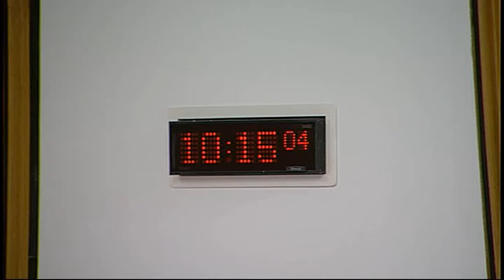Justice Committee - Scottish Parliament: 6th January 2015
- Scottish Parliament Justice Committee. Agenda

1. Decisions on taking business in private: The Committee will decide whether to take items 7, 8 and 9 in private.

2. Subordinate legislation: The Committee will take evidence on the Advice and Assistance (Assistance by Way of Representation) (Scotland) Amendment Regulations 2015 [draft] from—
Paul Wheelhouse, Minister for Community Safety and Legal Affairs, Denise Swanson, Head of Access to Justice Unit, and Alastair Smith, Directorate for Legal Services, Scottish Government.

3. Subordinate legislation: Paul Wheelhouse (Minister for Community Safety and Legal Affairs) to move—
S4M-11913—That the Justice Committee recommends that the Advice and Assistance (Assistance by Way of Representation) (Scotland) Amendment Regulations 2015 [draft] be approved.

4. Subordinate legislation: The Committee will take evidence on the—
Regulation of Investigatory Powers (Covert Surveillance and Property Interference – Code of Practice) (Scotland) Order 2015 [draft];
Regulation of Investigatory Powers (Modification of Authorisation Provisions: Legal Consultations) (Scotland) Order 2015 [draft];
Regulation of Investigatory Powers (Covert Human Intelligence Sources – Code of Practice) (Scotland) Order 2015 [draft];
from—
Paul Wheelhouse, Minister for Community Safety and Legal Affairs, Graeme Waugh, Investigatory Powers Team, Police Division, and Kevin Gibson, Directorate for Legal Services, Scottish Government.

5. Subordinate legislation: Paul Wheelhouse (Minister for Community Safety and Legal Affairs) to move—
S4M-11910—That the Justice Committee recommends that the Regulation of Investigatory Powers (Covert Surveillance and Property Interference – Code of Practice) (Scotland) Order 2015 [draft] be approved;
S4M-11915—That the Justice Committee recommends that the Regulation of Investigatory Powers (Modification of Authorisation Provisions: Legal Consultations) (Scotland) Order 2015 [draft] be approved;
S4M-11916—That the Justice Committee recommends that the Regulation of Investigatory Powers (Covert Human Intelligence Sources – Code of Practice) (Scotland) Order 2015 [draft] be approved.

6. Subordinate legislation: The Committee will consider the following negative instruments—
Regulation of Investigatory Powers (Authorisation of Covert Human Intelligence Sources) (Scotland) Order 2014 (SSI 2014/339);
Mutual Recognition of Criminal Financial Penalties in the European Union (Scotland) (No. 2) Order 2014 (SSI 2014/336);
Mutual Recognition of Supervision Measures in the European Union (Scotland) Regulations 2014 (SSI 2014/337).

7. Modern Slavery Bill (UK Parliament legislation): The Committee will consider a draft report on the legislative consent memorandum (LCM(S4) 35.1).

8. Subordinate legislation: The Committee will consider a draft report on the Public Services Reform (Inspection and Monitoring of Prisons) (Scotland) Order 2014 [draft].

9. Assisted Suicide (Scotland) Bill: The Committee will further consider a draft report to the Health and Sport Committee.